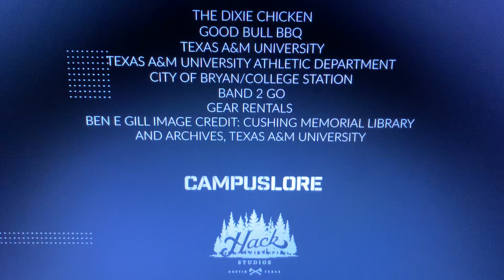Crackle Originals (2021) Logo (V3)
Bucket List with The Boz